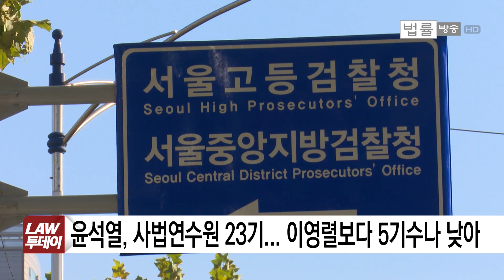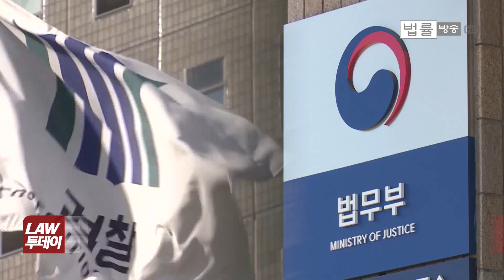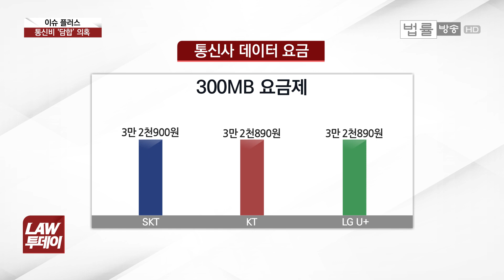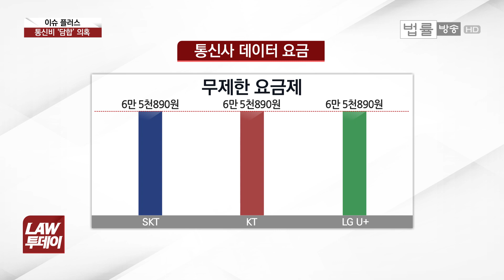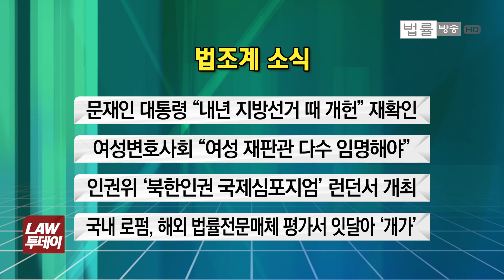법조 인사태풍, 갈사람 가고 올 사람 오고... 윤석렬 서울중앙지검장 · 김이수 헌법재판소장... 이영렬 · 안태근 ‘지방 좌천’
검찰 발 법조 인사 태풍이 불고 있습니다. 단순한 태풍이 아니라 쓰나미 수준입니다.

문재인 대통령은 오늘 서울중앙지검장에 윤석열 대전고검 검사를 임명했습니다. 법무부 검찰국장엔 박균택 대검 형사부장을 임명했습니다.

돈 봉투 만찬 파문으로 감찰 대상에 오른 이영렬 전 서울중앙지검장과 안태근 전 법무부 검찰국장감찰은 부산고검 검사와 대구고검 검사로 각각 좌천됐습니다.

윤석열 검사의 서울중앙지검장 임명은 파격 이라는  단어 말고는 설명할 길이 없습니다. 윤 신임 지검장의 연수원 기수는 전임 이영렬 지검장보다 5기수 아래입니다.

23기 중에 검사장 승진은 윤 신임 지검장이 처음입니다. 그것도 지검장 승진과 함께 서울중앙지검장에 바로 임명된 것은 검찰 역사상 처음 있는 일입니다.

윤성열발 검찰 인사 태풍과 대대적인 인적 쇄신을 예고하는 대목입니다. 아울러 검찰 독립과 개혁, 최순실 국정농단 재수사 또는 추가 수사도 이뤄질 전망입니다.

문재인 대통령은 또 100일 넘게 공석이던 헌법재판소장에 김이수 현 헌재 소장 권한대행을 지명했습니다. 김 신임 지명자는 민청학련 사건으로 구속된 전력이 있는 진보적 재판관입니다. 박 전 대통령 탄핵 때는 세월호도 탄핵 사유라고 따로 보충 의견을 낸 바 있습니다.

법무부에선 이창재 차관이 사의를 표명했습니다. 이에따라 법무부는 장차관 동시 공석이라는 사상 초유의 사태를 맞았습니다.

오늘 법률방송 LAW 투데이는 법조계 인사태풍 소식을 중심으로 데이터 요금제와 기본료에 숨어 있는 이동통신 요금의 비밀 등을 전해드립니다.